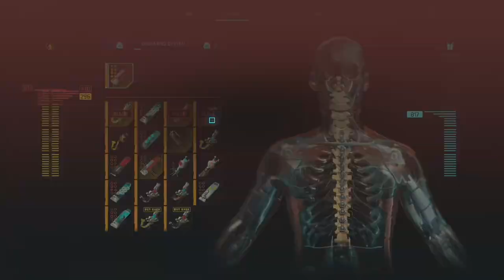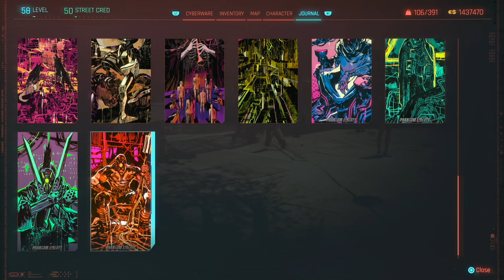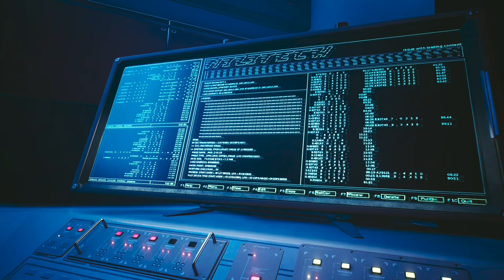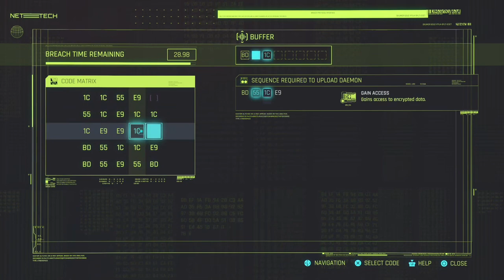Cyberpunk 2077 - Part 31: Better look elsewhere if you're easily offended, Choom.